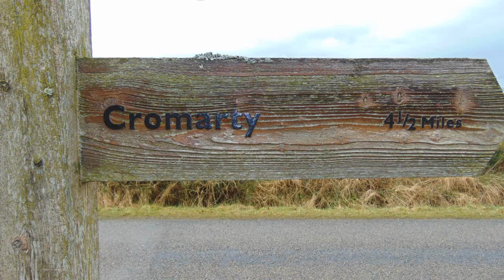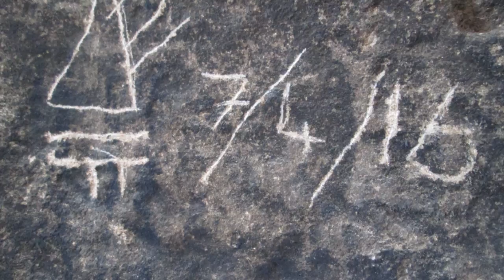Eithie Bothy april 2016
this was my very first trip to a Bothy and it was fantastic. We stayed 3 nights and had a massive bonfire on the beach with sparklers. we collected fresh water from a stream and dead trees to chop for the fire..i cant wait to go again..i went with my grampa thomus and my nanna and luke and noni and our dogs chicco and toya. we saw a real live dolphin swimming infront of the bothy and it was so cool.. if you like my video please like and subscribe :)